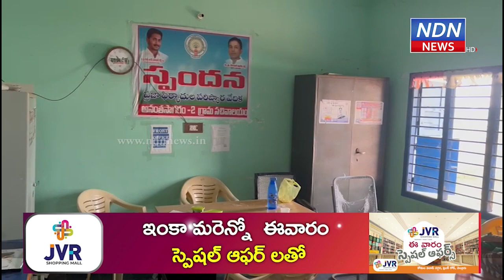మా మొర ఎవరికి చెప్పాలి..? కుర్చీలకా.. బెంచీలకా..! - NDN News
నెల్లూరు జిల్లా అనంతసాగరం మండలంలోని గ్రామ సచివాలయం పరిస్థితి అద్వానంగా మారింది. సచివాలయంలో సిబ్బంది లేక  ప్రజలు ఇబ్బందులు పడుతున్నారు. సచివాలయ సిబ్బంది తప్పకుండా మూడు నుంచి ఐదు వరకు ప్రజలకు అందుబాటులో ఉండాలని ఉన్నతాధికారులు చెప్పినా.. ఎవరూ పట్టించుకోవడం లేదు.